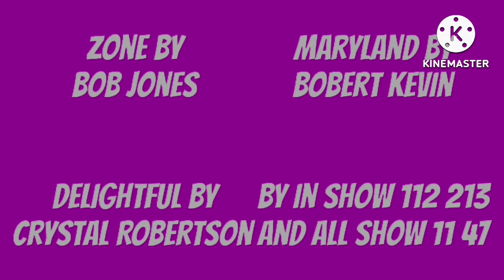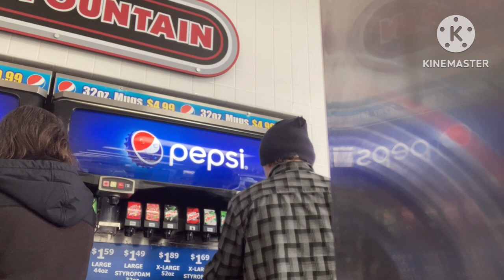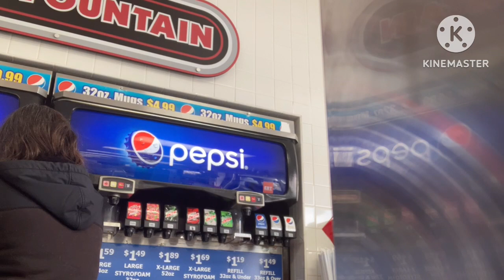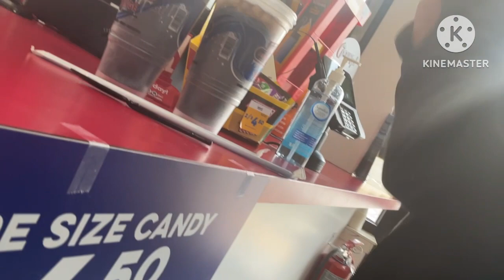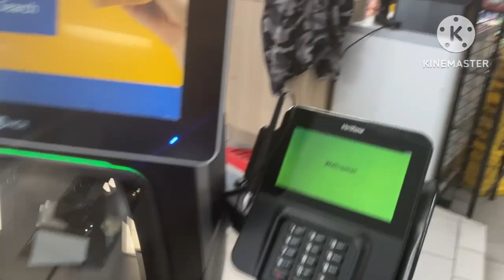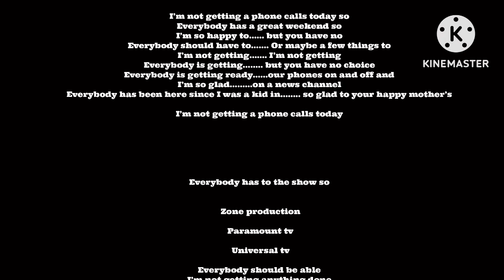In show 112 213 combo volume 3 session 2 episode 52